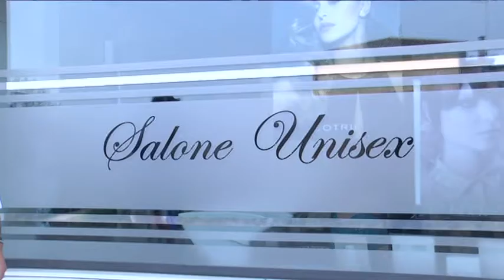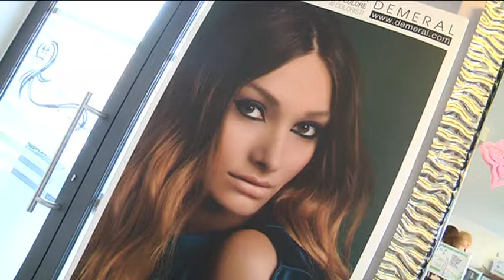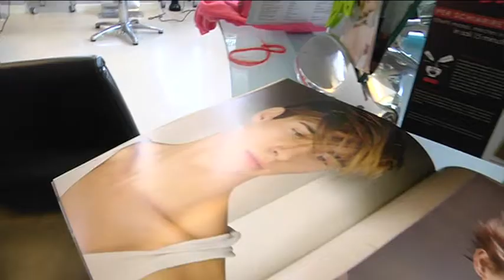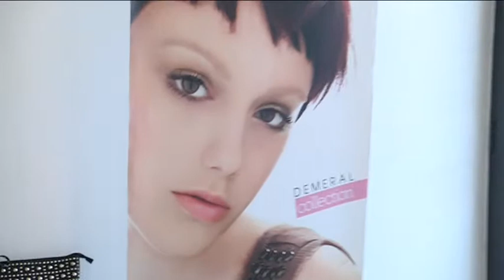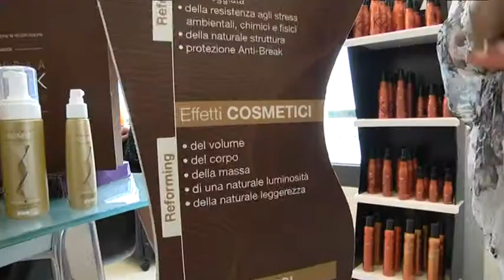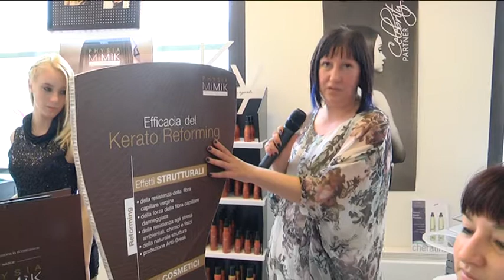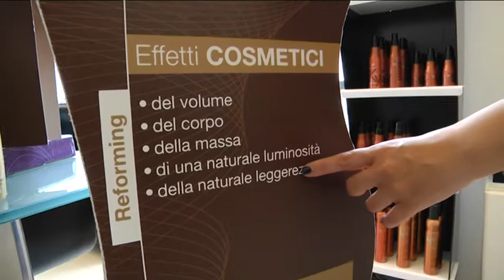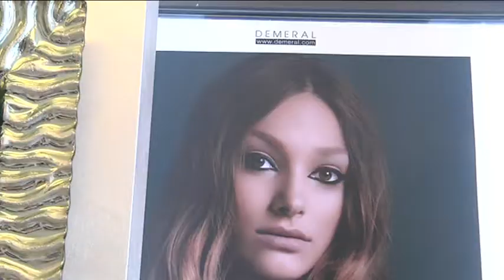Salone "Ricci & Capricci" di Cristina Sgarbossa - Aprile 2014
Salone "Ricci & Capricci" di Cristina Sgarbossa
Via Martiri delle Foibe 1
Fontaniva (PD)